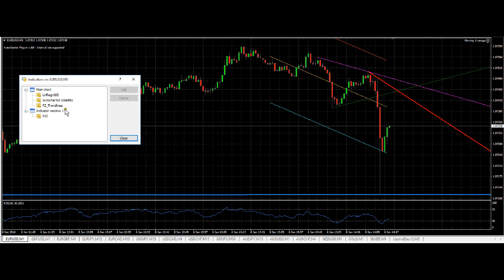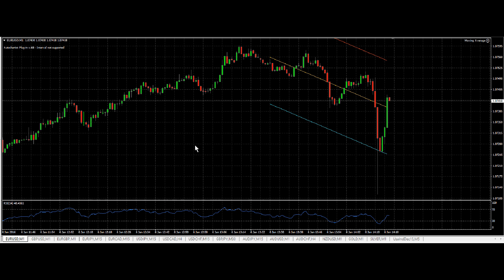ADP Nonfarm Employment Change (Dec) 06 Jan 2016 EURUSD M1 Chart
Actual: 257K
Forecast : 192K
Previous : 211K

This is what happens in five minutes when the report is out.

I am a Forex trader, when I am not trading Forex in my office, I travel the world, go shopping and playing video games. The thing is you must find a way to make money work for you, or you will have no time doing anything else.

💵 Free transfer (Your first transfer of up to £500 is free)

Cheers and safe trading
Vosive